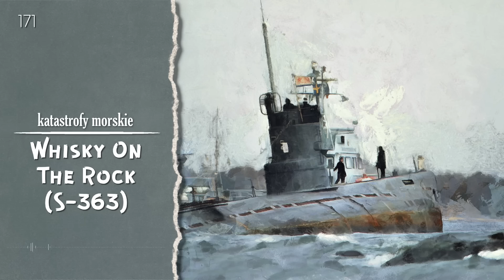Katastrofy morskie. Epizod 171. Whisky on the rocks (S-363)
Whisky on the rocks - to nie tylko sposób serwowania alkoholu, ale także nazwa incydentu, który w październiku 1981 roku miał miejsce w okolicach Karlskrony w Szwecji: radziecki okręt podwodny S-363 mający na pokładzie torpedy z głowicami nuklearnymi, wpłynął na kamienną wysepkę...